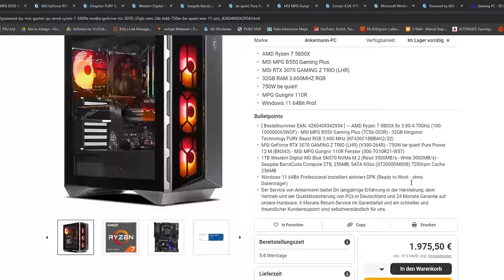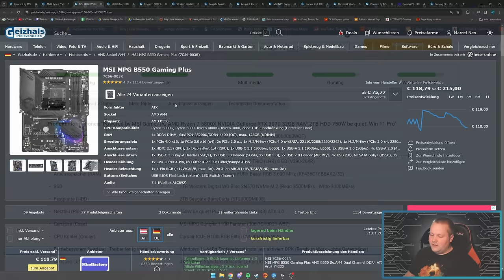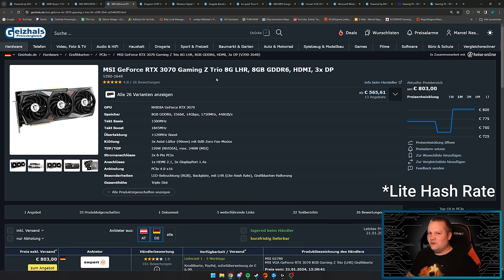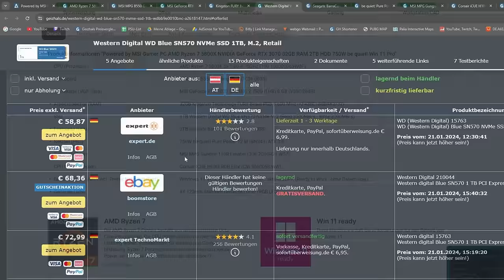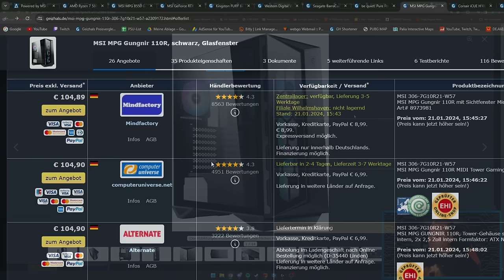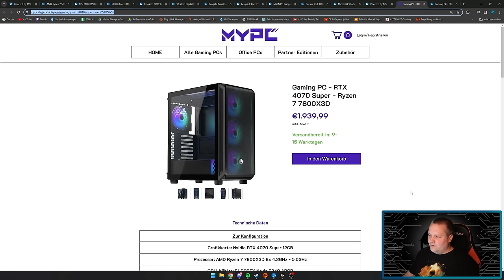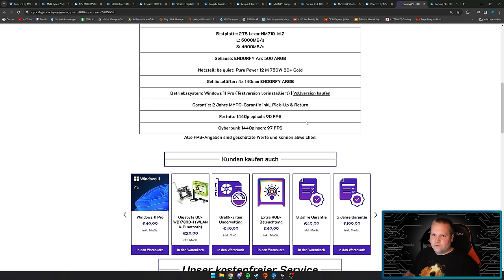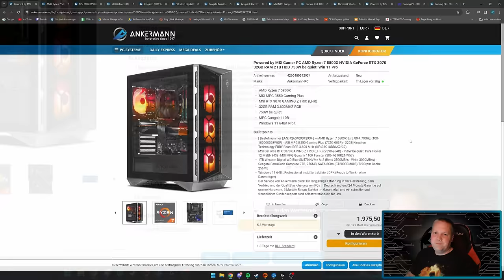ANKERMANN - Powered by MSI Gamer PC - Taugt der was?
▼ Mein System ▼

 ⇘ Timestamps ⇙

00:00 - Einleitung
00:20 - Werbung
01:01 - Ankermann PC
07:56 - Ergebnis/Fazit
08:48 - Alternative

⭐️ Quellenangaben ⭐️